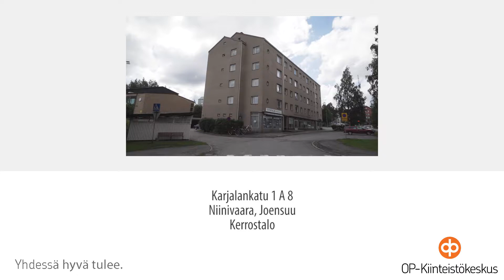Pohjois-Karjalan OPKK: Karjalankatu 1 A 8, Niinivaara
Pohjois-Karjalan Kiinteistökeskus Oy LKV